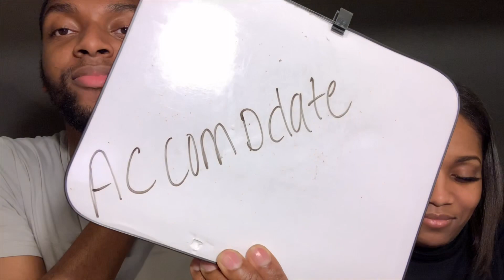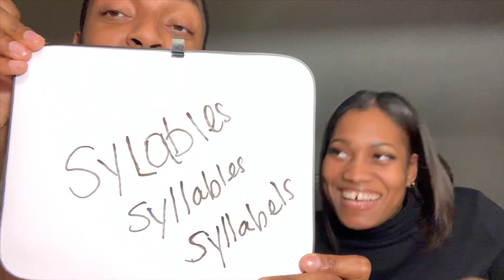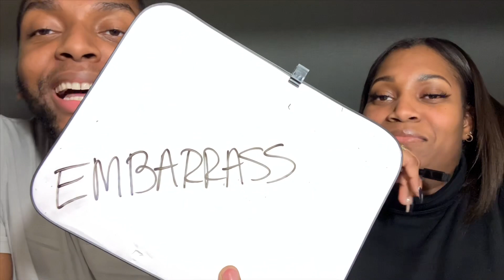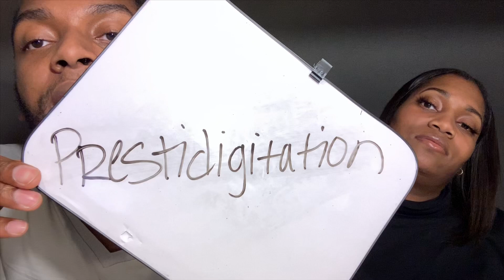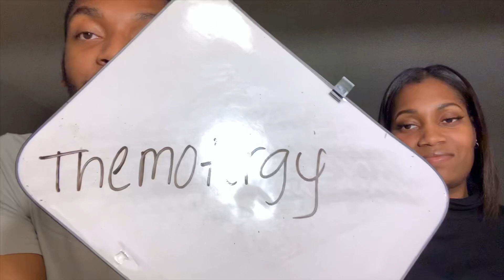EXTREME SPELLING CHALLENGE (angry boyfriend)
In this video we challenge each other with words to spell to test our knowledge you’ll be surprised what the results were. It gets extreme in this spelling challenge (YS society)